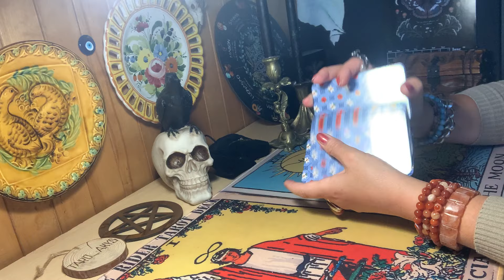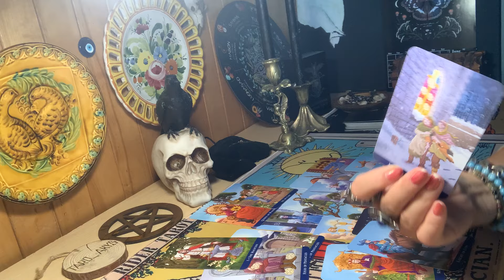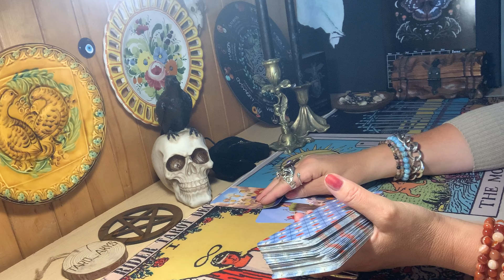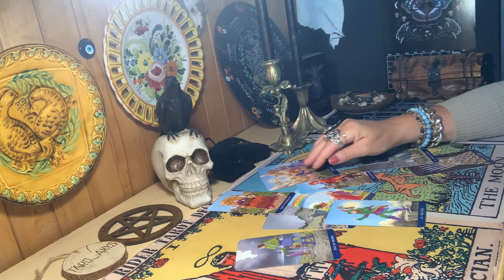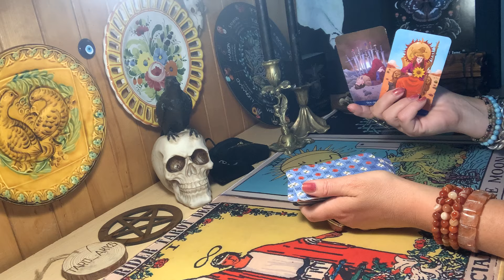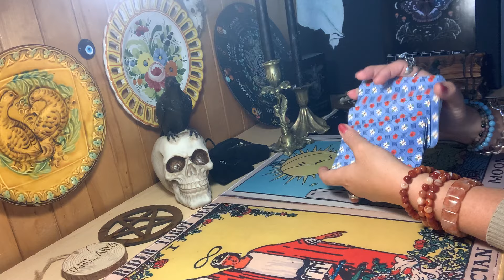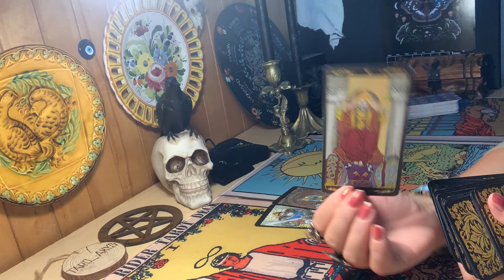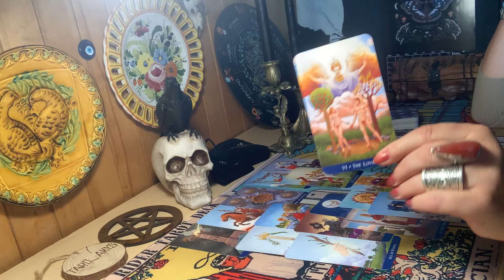Taro E..ai. Kas siuntė negatyvą?